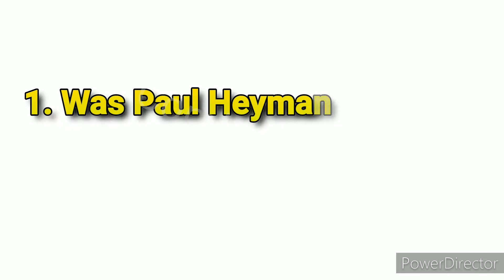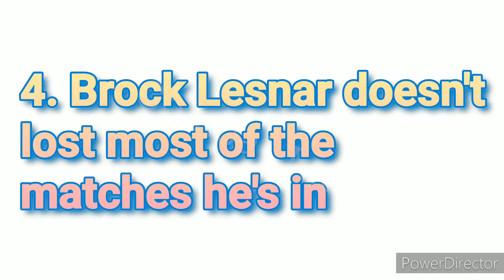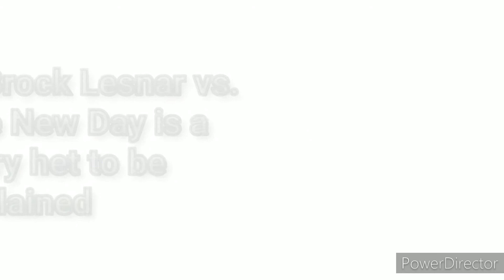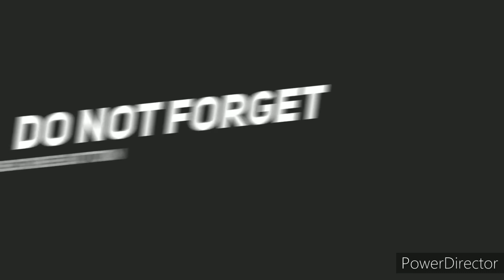5 reasons why Brock Lesnar is the new WWE Champion.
In this video, I mentioned 5 different points why WWE chose Brock Lesnar as a new WWE Champion.